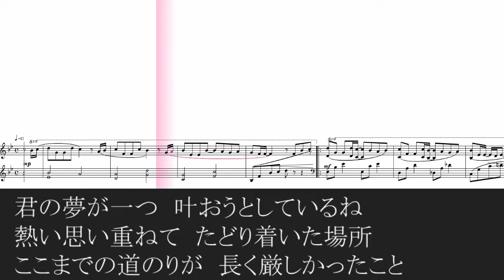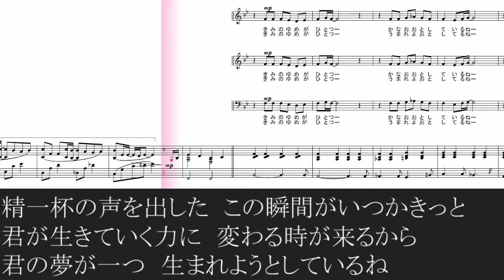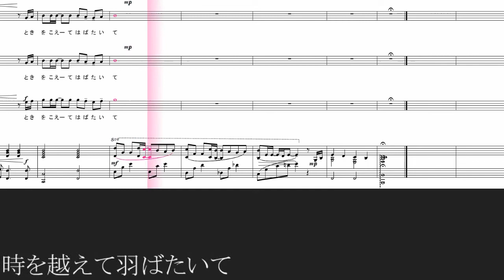【合唱】 時を越えて テノール 男声 パート 楽譜 歌詞付き